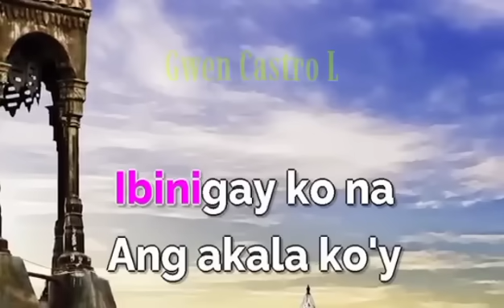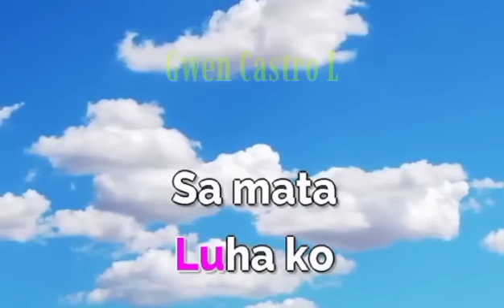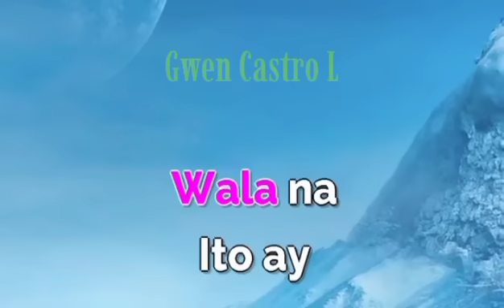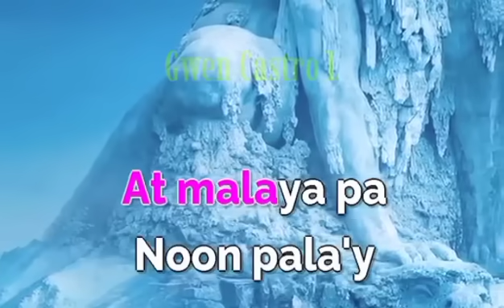Bakit ang sabi mo'y binata ka/Karaoke/Mae Rivera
Bakit ang sabi mo'y binata ka karaoke version by Mae Rivera

Thank you for singing & God Bless everyone!